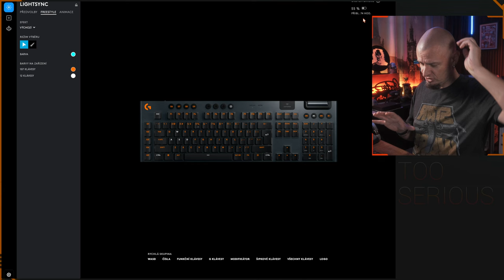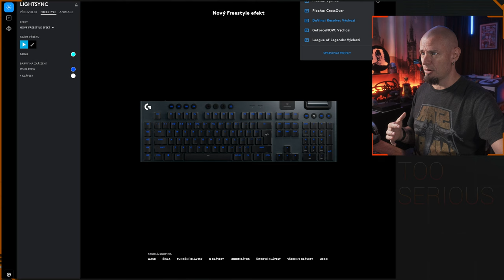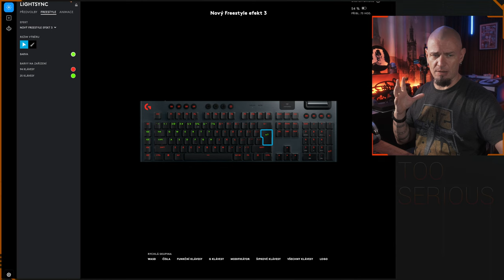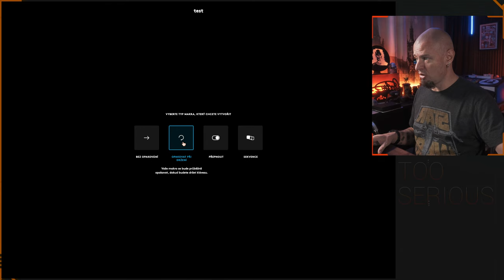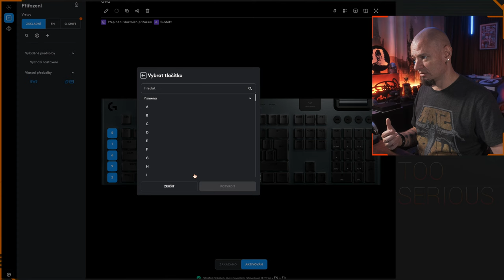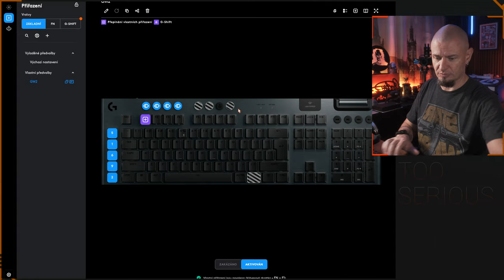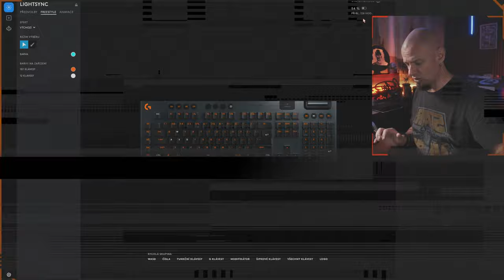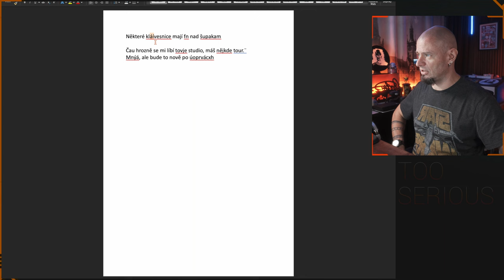Klávesnice Logitech G915 X LIGHTSPEED | Kompletní REVIEW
Kompletní recenze, dojmy a názor na low-profile mechanickou klávesnici Logitech G915 X LIGHTSPEED